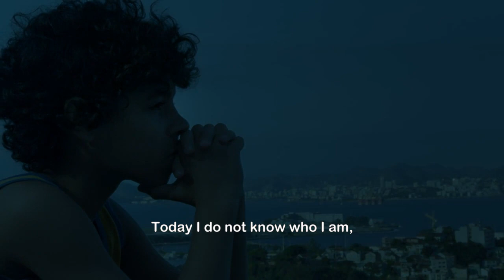Trailer Son of the Crime HD - Filho do Crime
SINOPSE

O curta-metragem "Filho do Crime" aborda de forma crua e realista o desenrolar dramático da vida do menino Nathan. Nascido e criado numa favela carioca, ele se depara com um crime bárbaro cometido pelo chefe de segurança das Comunidades do Estado.
A partir desse episódio descobrimos as verdadeiras relações existentes entre os personagens, todos interligados e movidos por sentimentos opostos. Situações de risco permanentes contornam o filme fazendo com que dramas e revelações se tornem o foco de toda a atenção.
O desfecho marcante dessa história é o ponto de partida para uma importante reflexão sobre o futuro de um garoto que se vê envolvido numa terrível situação que vai transformar sua vida para sempre.

Elenco: Tuca Andrada, Adauto Luiz, Anselmo Vasconcellos, Bárbara Borges, Roberta Santiago, Juliana Xavier, Nanda Oliveira, Gustavo Ottoni, Andre Luiz Miranda e Spartus Alves.

FICHA TÉCNICA:

Roteiro e Direção: Daniel Ghivelder
Produtor: Marcio Rosario e Daniel Ghivelder
Co-Produtor: Hamsa Wood
Produção executiva: Tatiana Duarte
Diretor de Fotográfia: Walter Aguiar
Diretor de Arte: Camila Dikata Pricha
Figurino: Renato Gremiao
Trilha Musical: Daniel Figueiredo
Montagem: Paulo Henrique Farias e João Carlos Marins
Som Direto: João Paulo Glech
Categoria: Curta Metragem Brasileiro 35mm / Digital
Classificação Indicativa: 14 anos
Produtora: Avante Produções Artísticas